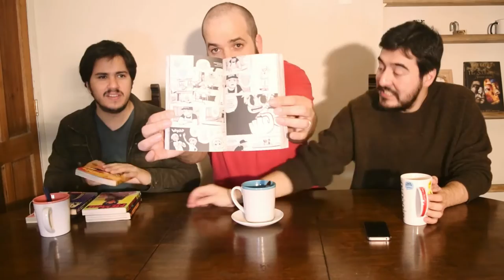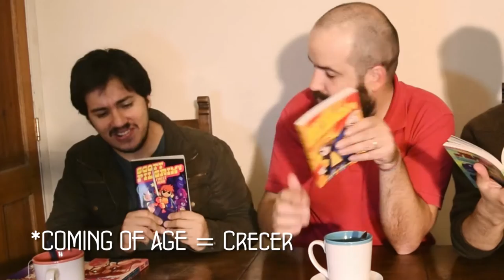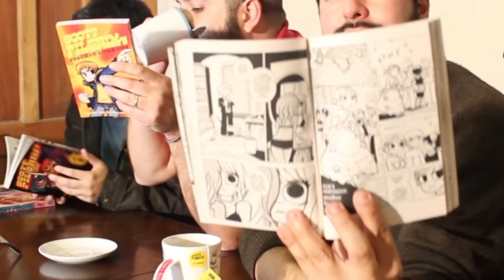Scott Pilgrim vs La bisabuela de Carlos · La Repizza | Mesa Gráfica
Con este video todos conocerán al Pastor Rodríguez, que evangeliza sobre la trilogía de películas Antes del amanecer, Antes del atardecer y Antes del anochecer. Por su parte, Camilo recomienda otra historia de iniciación, de esas que tanto le gustan: la serie de novelas gráficas Scott Pilgrim. Y Carlos comenta el original formato del libro La invención de Hugo Cabret, pero antes cuenta una extraña y misteriosa historia paranormal ocurrida muchos años atrás en su casa de Victoria.

Cámara:
Camilo Mendoza

Diseño y animaciones:
Alfredo Rodríguez

Edición:
Carlos Andueza

Locación y agradecimientos a:
Taller Holanda